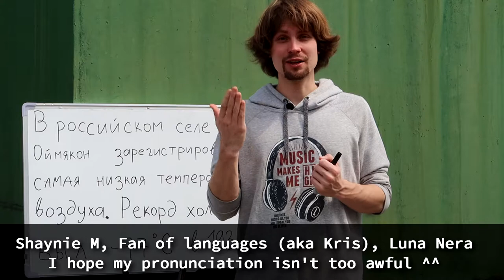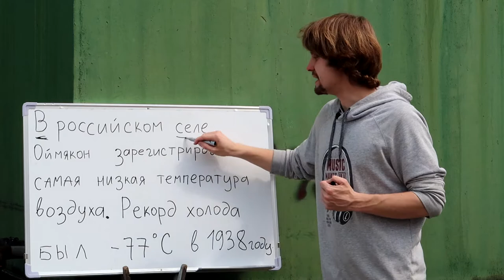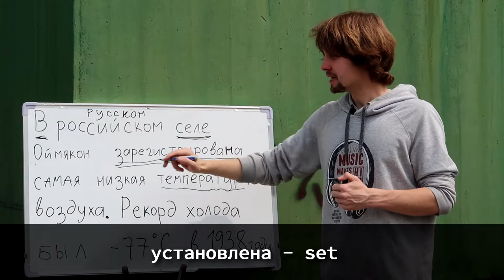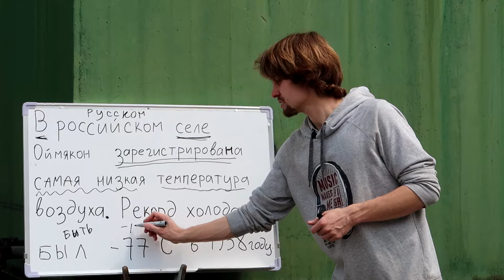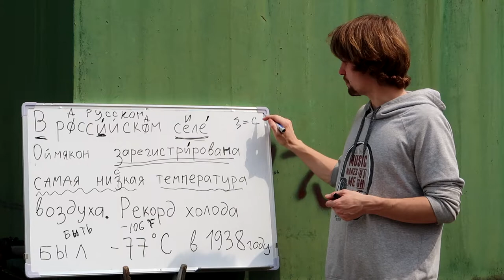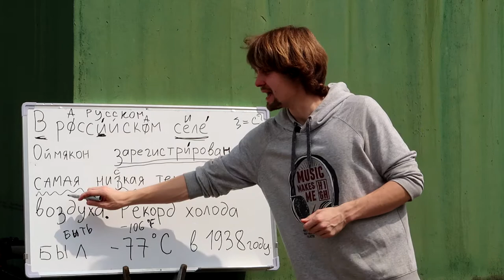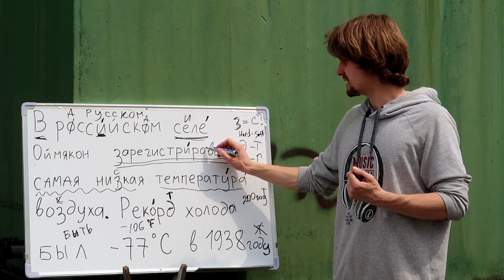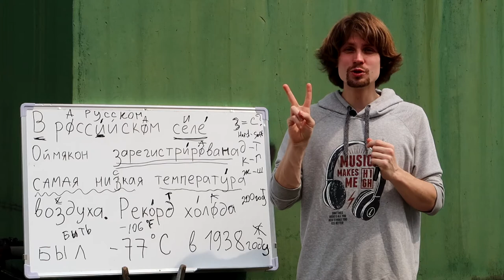Russian Pronunciation | The Lowest Temperature in Russia | Listening Dictation 4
Привет всем! This is the 4th Russian Pronunciation Lesson and we will have one more dictation (basic dialogue) made by two friends of mine. I'll also explain you the peculiarities of the pronunciation for our previous lesson.

This time I spoke Russian and I hope you will find it more useful, because I tried my best to make it clear. Any comments about it are very welcome!

Let's practice and improve Russian listening comprehension together!

Удачи и до встречи!